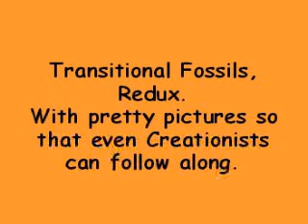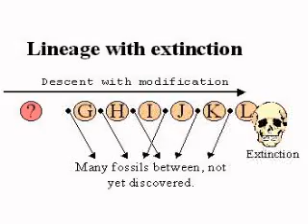Transitional Fossils Redux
The YouTube contributor ddrninjette has been kind enough to point me to a Creationist video on YouTube that pretends to discuss transitional fossils. That video is titled quote "Evolution vs. Creation: Transitional Forms # 3" unquote, and was posted by a YouTube Creationist named "OneLessAtheist."

That video is an excellent example of what I mean by Creationists being intolerably insulting to a person's intellect. In brief, that video says that scientists expect to find fossils that no scientist actually expects to find, and then the video insists the lack of such fossil finds disproves not merely evolutionary theory, but evolution itself. That is not just insulting: it is deliberate deception--- a knowing and premeditated lie on their part.